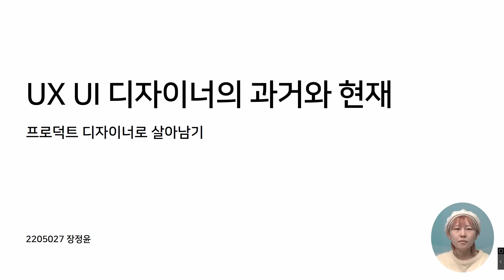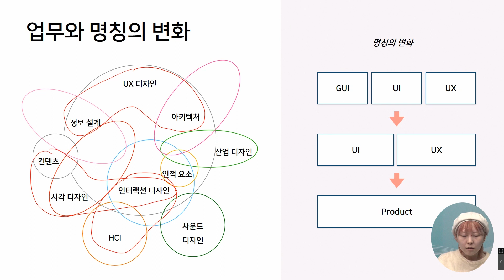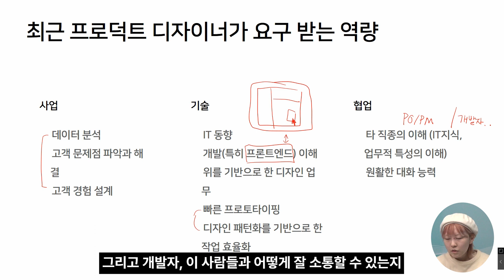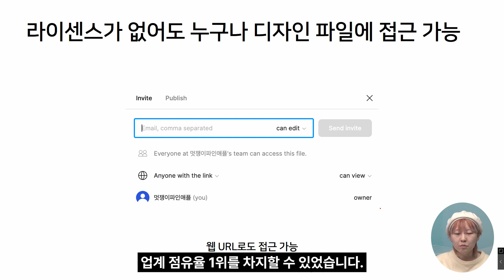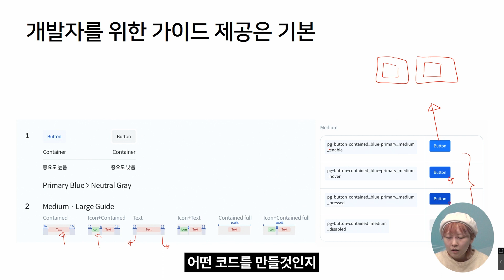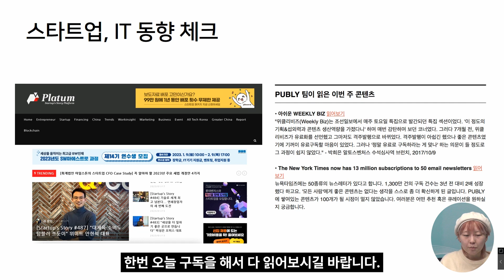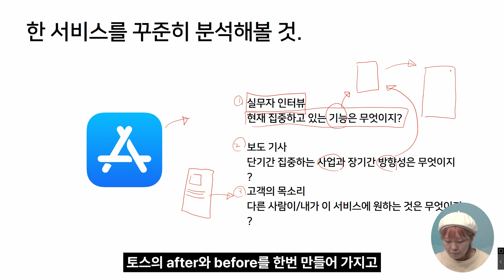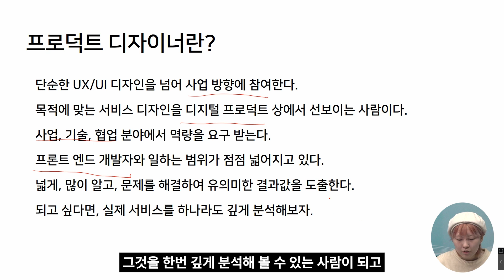[미래피플] 미래플러스대학 학생이 강사 되다｜실무 지식 나눔 프로그램｜UX UI 디자이너의 과거와 현재(프로덕트 디자이너로 살아남기)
한성대학교 미래플러스대학의 학생이 직접 강사가 되어
미래플러스대학 및 타 단과대학 학생과 지역 주민들에게
학과 관련 업무의 전문성을 기반으로 유익한 콘텐츠와 지식을 나누다

Learning by Teaching